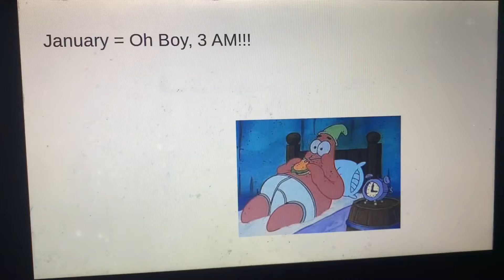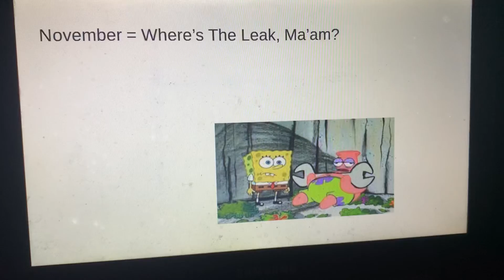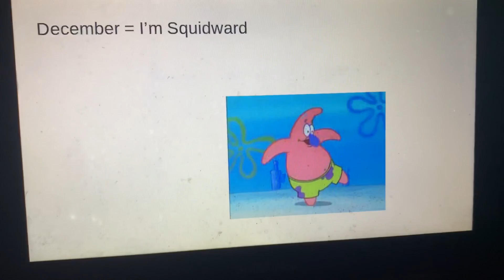Your Birth Month Is Your Patrick Star Moment